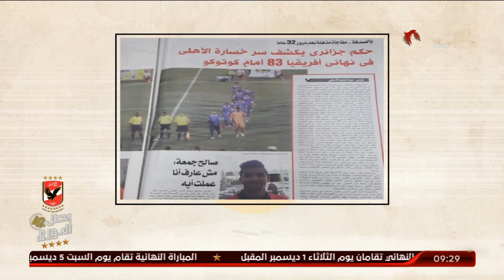المنيسي ورد ناري عن مقولة "الأهلي نادي الاتحاد الإفريقي" | ملك وكتابة